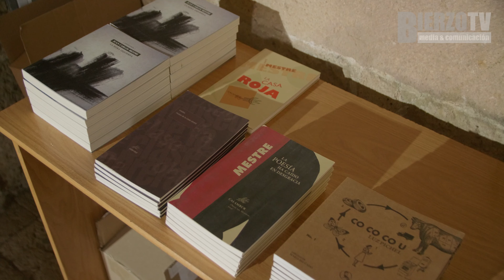‘La palabra declamada’ en el Monasterio de Carracedo con Juan Carlos Mestre y Luz Pichel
El Monasterio de Santa María de Carracedo acogió ayer el encuentro ‘La palabra declamada’ del Festival Internacional de las Letras y las Artes (Palabra) que se celebra desde el 24 de septiembre al 14 de octubre en la provincia de León, organizado por el Club Cultural Leteo, con la colaboración del Instituto Leonés de Cultura, de la Diputación Provincial, y la Junta de Castilla y León.